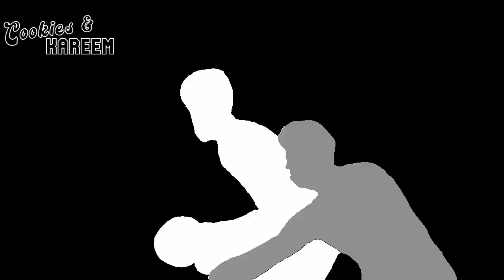DeMar DeRozan Highlights | Bulls vs. Nets | 4th Jan 2023